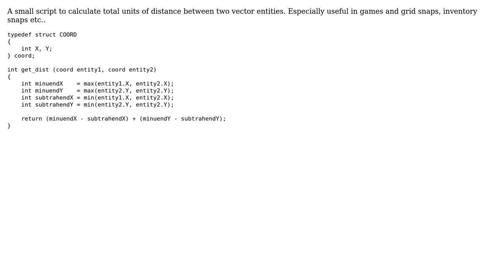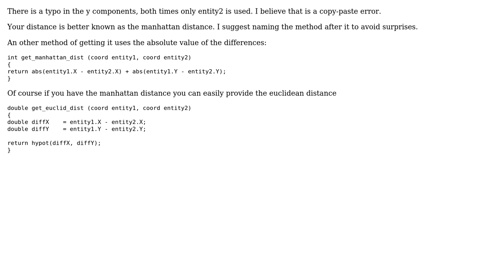Code Review: Get radial distance between vector1 and vector2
With thanks & praise to God, and with thanks to the many people who have made this project possible! | Content (except music & images) licensed under CC BY-SA | Music | Images & others | With thanks to user ratchet freak user Malina user 200_success and the Stack Exchange Network Trademarks are property of their respective owners. You are responsible for your own actions.